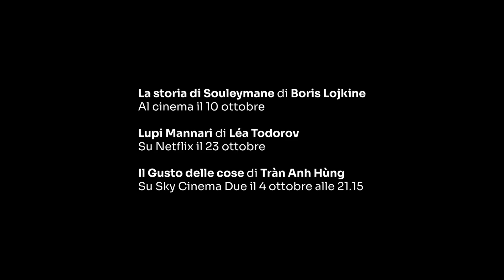🇮🇹 Passaparola | Ottobre 2024 | Chiara Nicoletti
I film/programmi francesi preferiti della giornalista Chiara Nicoletti da vedere questo mese in Italia (al cinema, in VOD, in TV).